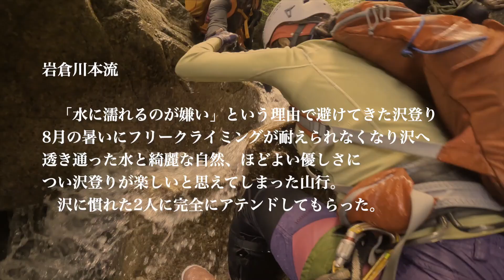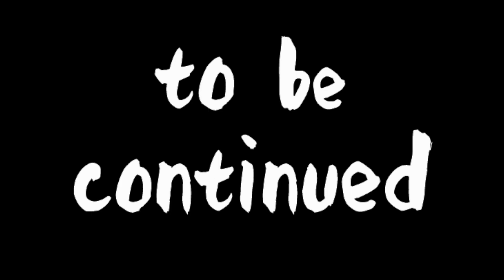はじめての沢登り【岩倉川本流（１）】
岩倉川本流（長野県）
今まで避けてきた沢登りですが、めっちゃ楽しかった。
▼オリジナルグッズ
（Tシャツやステッカーがあります）

文字起こしにはVREWを使用しています